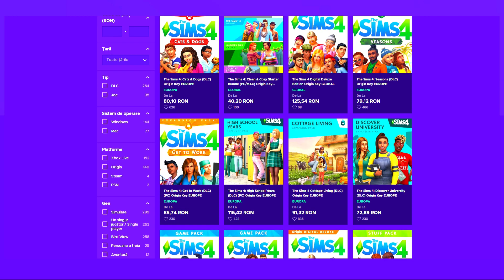Stefania se angajeaza ca DIRECTOR DE COMUNICARE | Sims 4 Familia Dumitrescu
In episodul 33 din seria The Sims 4 cu familia Dumitrescu, Stefania este cautata de o companie de marketing unde se angajeaza ca director de comunicare, parintii sunt foarte bucurosi de realizarile Stefaniei. Sper sa va placa acest episod. 🥰

🟠Origin ID: lifeofsimsYT
🧁FRIENDLY CONTENT